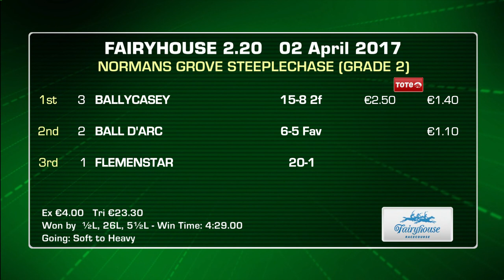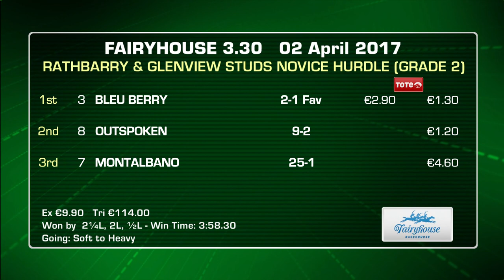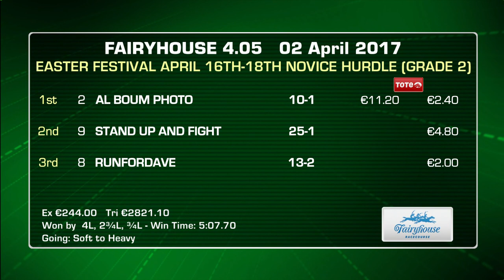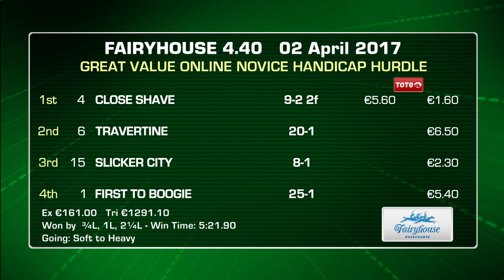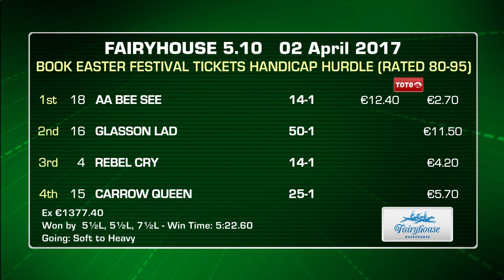Fairyhouse highlights 2nd April 2017